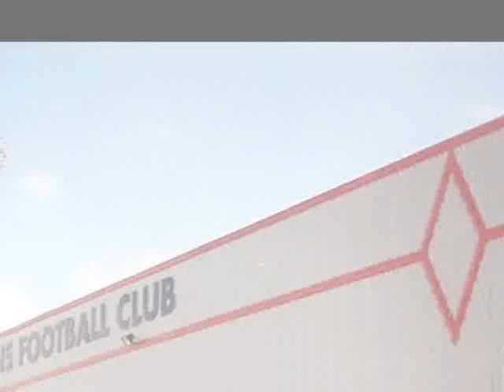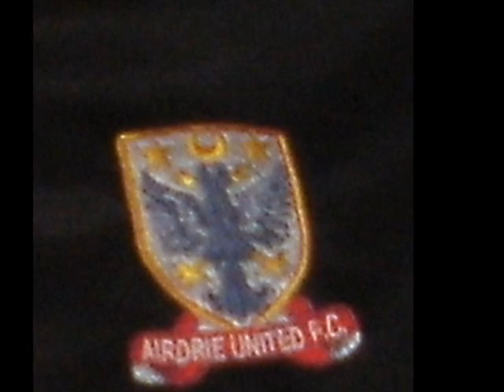Martin Rooney Dreaming o' the Winner.wmv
In 1883 Airdrieonians (previously Excelsior) FC undertook a short (two day) tour to Belfast. Sailing on the SS Gorilla they played two games on 31st December 1883 and 1st January 1884, winning both (1 - 4 & 0 - 7). The team retuned home by 7.20am the next day!